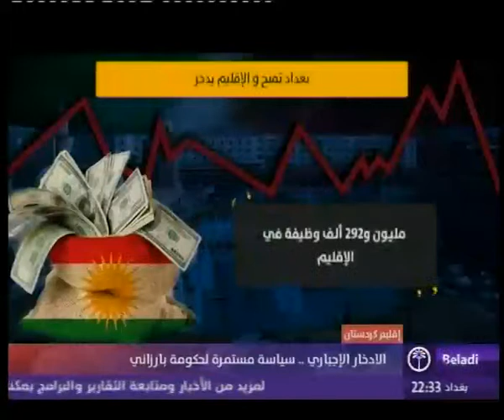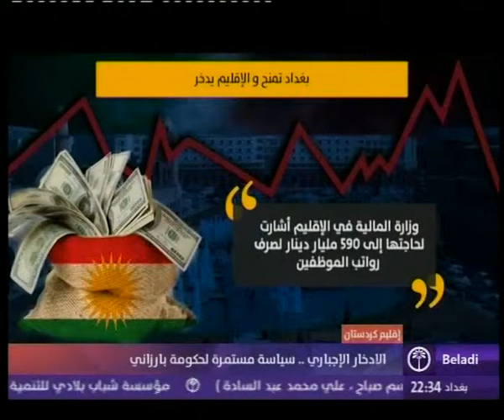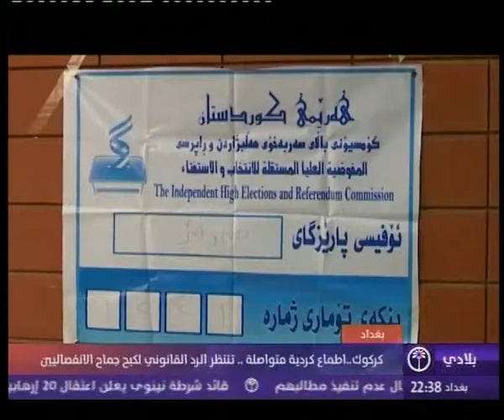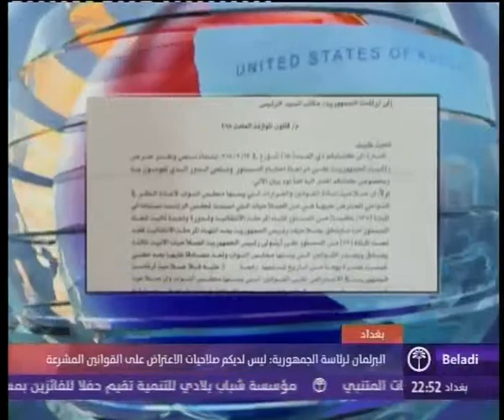نشرة العاشرة والنصف مساءاً 20 3 2018